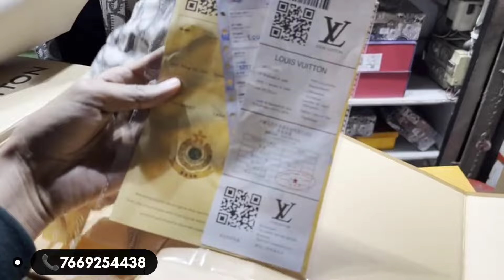Imported 12A & 7A Purse Collection 2024 😍 | Luxury Quality Parse In Delhi | Ladies Trending Purse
🌀 WELCOME 🌀

Near By Karol Bagh Metro 🚇

For Video Shoot & Promotions e-mail ✉️

Ladies purse wholesale market in delhi
ladies purse bag wholesale market delhi
ladies purse market delhi
wholesale purse market delhi
cheapest purse market in delhi
purse wholesale market in delhi
Ladies purse market
cheapest ladies purse
Ladies purse at cheap price
First copy branded bags
cheapest branded bags
Internation luxury branded bags
luxury branded bags online
nabi karim purse market